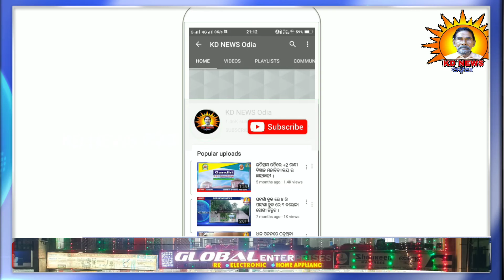ଯୋଡ଼ା ପ୍ରେସ କ୍ଳବର ଗୁରୁତ୍ୱପୂର୍ଣ୍ଣ ବୈଠକ ।